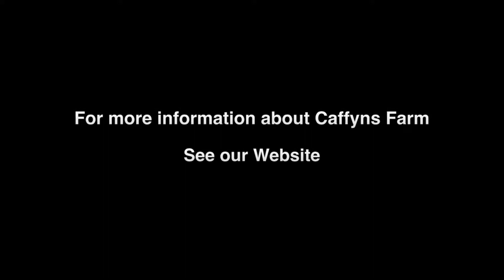Halloween at Caffyns Farm 2017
What a great event this years Halloween was.
Thanks to all that came along :-)